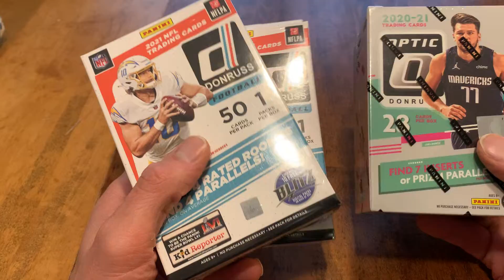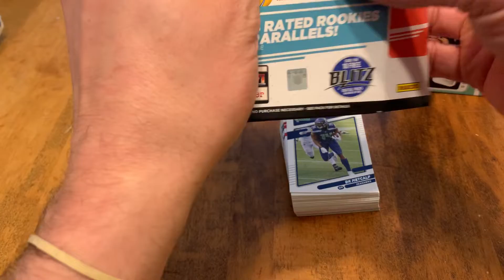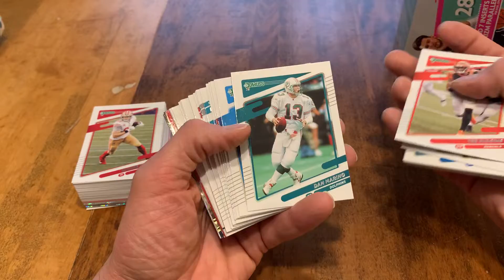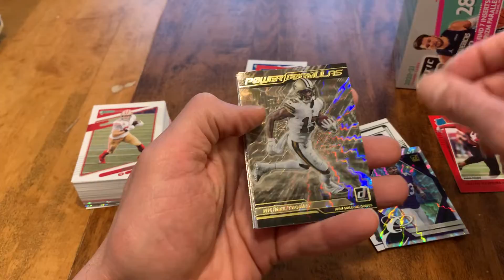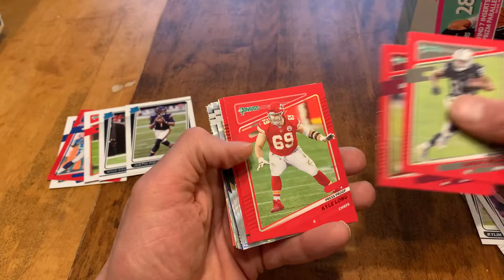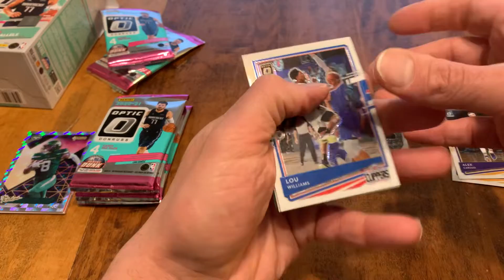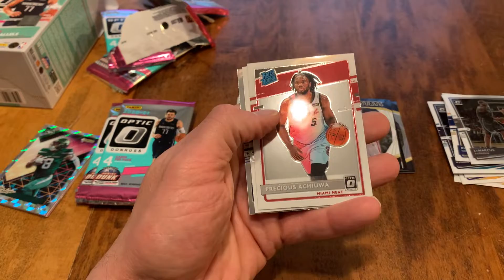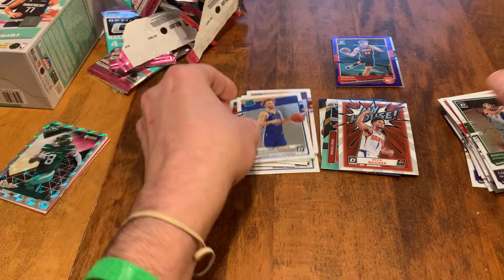2021 Donruss football hangers and 20-21 optic basketball blaster: nice press proof rookie pull!